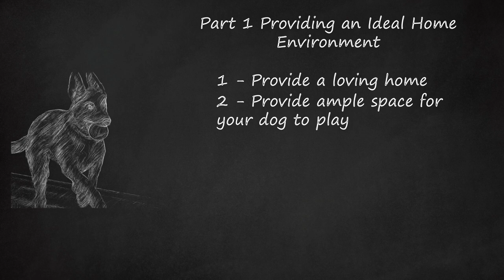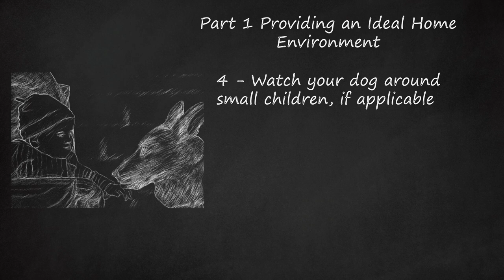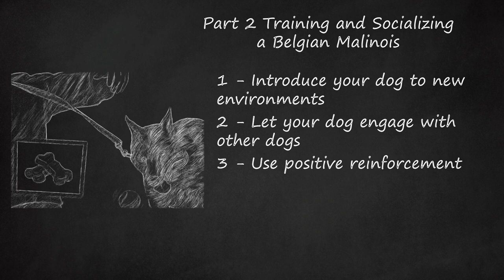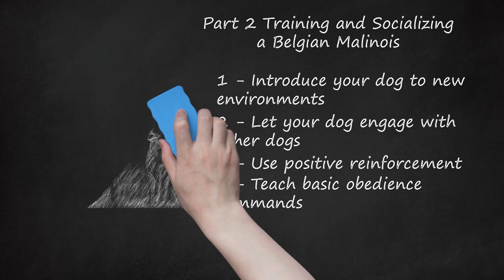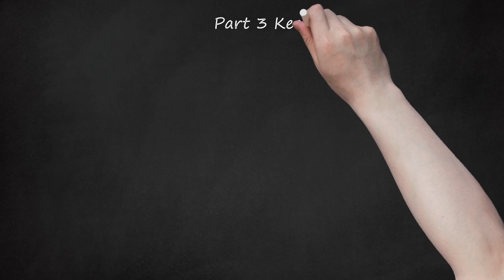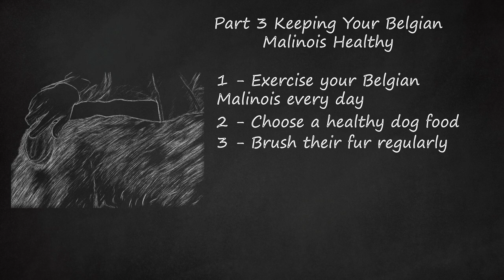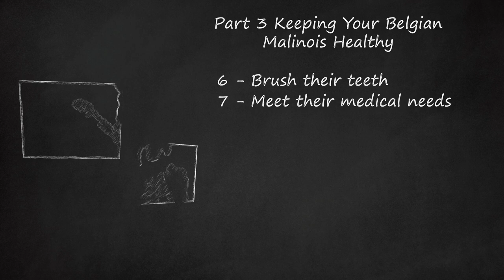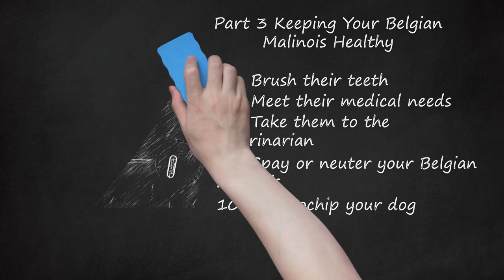Comprehensive Guide to Ideal Home & Training for Belgian Malinois: From Puppy to K9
Providing the Ideal Home Environment and Training for Your Belgian Malinois: A Comprehensive Guide. The video provides tips on how to care for and train a Belgian Malinois dog. In Part 1, the video discusses the importance of providing a loving home with ample space for the dog to play, committing to training, and watching the dog around small children. Part 2 covers training and socializing the dog, including introducing the dog to new environments, letting the dog engage with other dogs, and using positive reinforcement for training. The video also covers topics such as milestones for Belgian Malinois puppies, extreme training, crate training, grooming, exercise, feeding, and health care. The Belgian Malinois is a loyal and loving breed, but they require a lot of attention, socialization, and exercise. They are intelligent and easy to train, but they can become destructive if they do not have opportunities to expend energy. They are great family dogs but require proper socialization to prevent overprotectiveness. Finally, the video advises against leaving the dog alone for long periods and against engaging in extreme or abusive training methods.